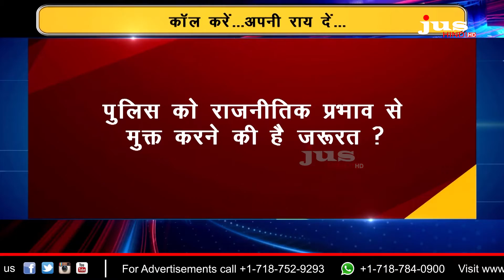जामिया-जेएनयू पुलिस ज्यादती के आरोप कितने सच? || Straight Talk || Jus Hindi